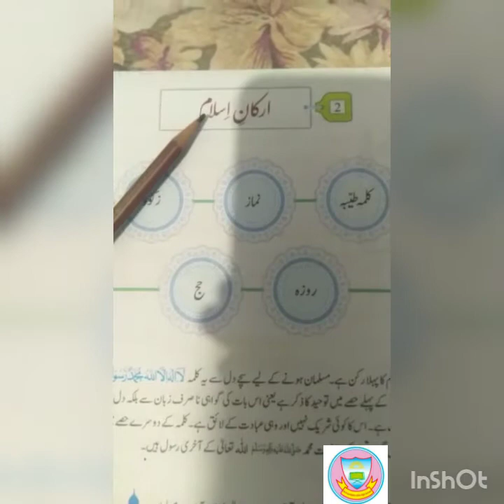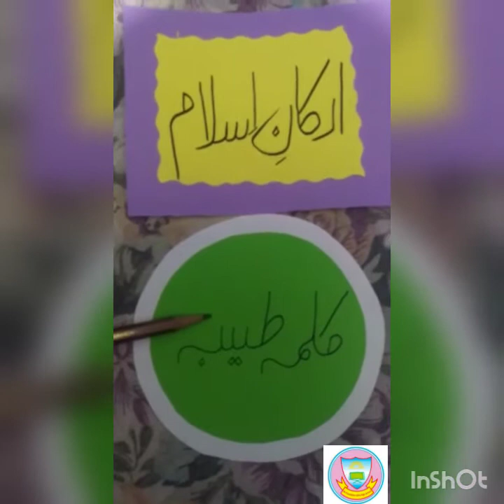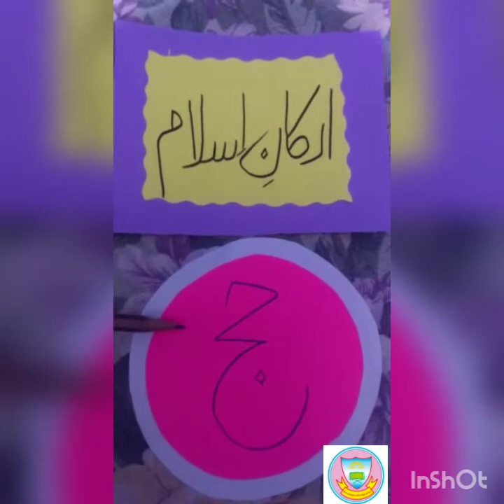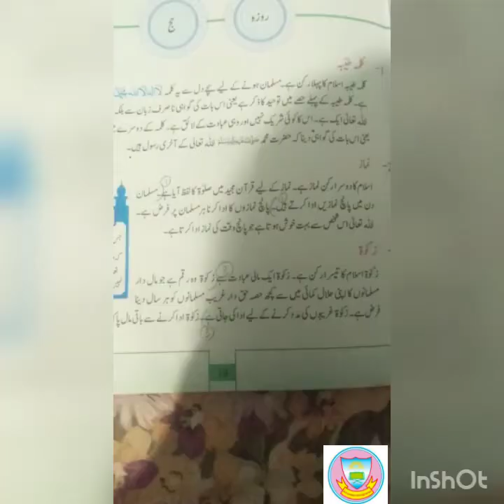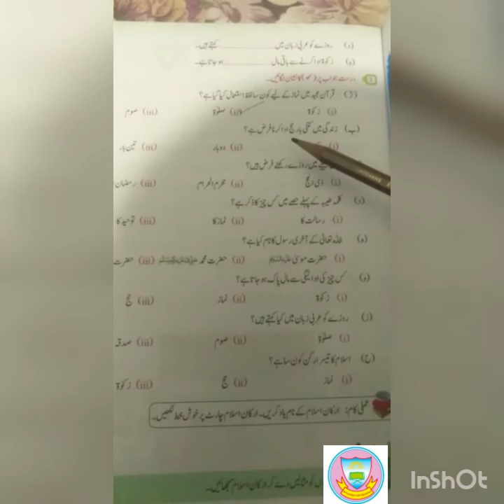Class Four second lecture of Islamiyat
باب دوم "ایمانیات و عبادات"
ارکان اسلام